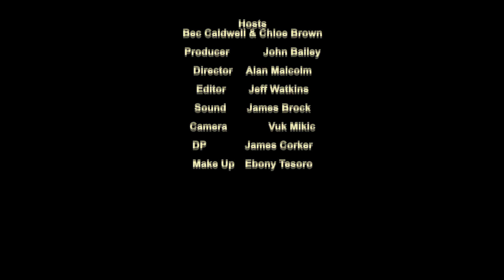Popscorn S2 E2 A New Co-Host and More Independent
Can you write 15 pages of outstanding script?Of Course You can! The Writers Store Want to see it! Prizes include Mentor-ship and Feed-back to take your full script to the next level!

Have all you "Perth professionals" been saving your hard earned? Excellent! Here comes another ’Coach to the Stars’ determined to make your acting game strong kids. Elizabeth Kemp arrives soon!

Bec talks with Craig Williams of "The Boat Goes Over the Mountain" and the team behind "How We Ruined MacArthur’s Markers", all part of the Independent Theatre Festival thanks to Perth Theatre Trust.

If you haven’t seen it ’Last Train to Freo is showing at at Revelations. This is a classic short and a must see for all aspiring film-makers.

The Rosemount Presents "Nerdlesque" where Burlesque meets gaming, its on the 26th June.

Maxine, well known agent to Perth Talent is no longer with ActorsNow. She has partnered up with Actors Management International.